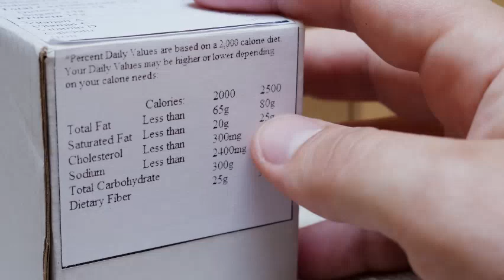Absorbent Pads for Food Packaging Market Size, Share, Analysis - Forecasts To 2025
The market report is designed to provide a complete view on the global absorbent pads for food packaging market. This business intelligence report has been categorised into qualitative and quantitative insights over the forecast period (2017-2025). The demand and supply matrix section falls under the qualitative information category, wherein, the market dynamics for absorbent pads for food packaging has been studied considering a short term forecast of the factors/variables influencing the industry. The market segments and their respective estimates & forecasts have been covered under the quantitative information category. Forecasts & trend analysis for each country and region is also available in the study. The report concludes by providing competitor analysis for major market participants profiled by analysing their organic & inorganic growth strategies, regional presence, and product portfolio among others.